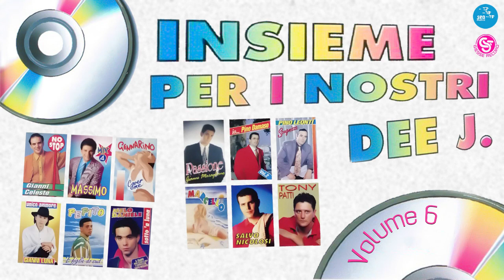Melo Daniele - Adda essere a mia